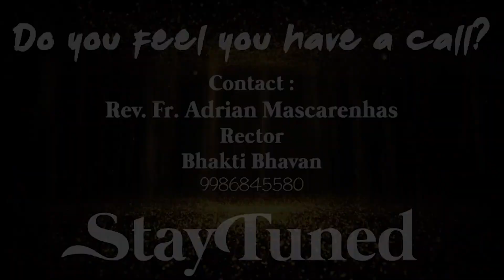Special Interview with Archbishop Peter Machado | Vocation Sunday | Archdiocese of Bangalore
If you feel you have a call, Pursue it.
Vocation Commission
Archdiocese of Bangalore